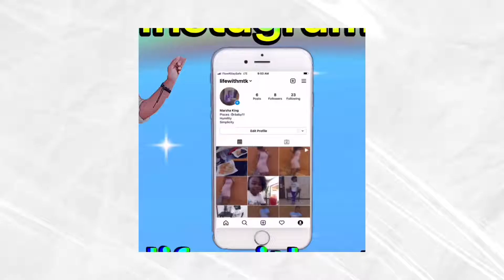GRWM for my 31 birthday-//-life with Mtk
What’s up guys welcome back to the channel yuh dun know your watching life with Mtk. This video is a get ready with me for my 31birthday so please watch and enjoy!!!